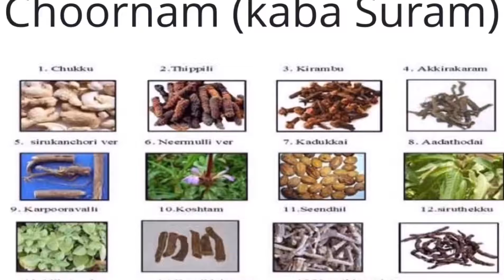சித்தா கபசுர குடிநீர் || கொரானாவை எதிர்கொள்வது எப்படி?? - Siddha Kabasura kudineer corona medicine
எங்களுக்கு தெரிந்த கொரானாவை பற்றியும் அந்த வைரஸ் மூலம் நம்மை எப்படி பாதுகாக்க வேண்டும் என்பதை பற்றியும் என் கணவர் மிக தெளிவாக விஷயங்களை பகிர்ந்திருக்கிறார். இது பற்றிய உங்களுடைய கருத்தையும் நீங்கள் தெரிவிக்கலாம்.

How to make Kabasura kudineer??